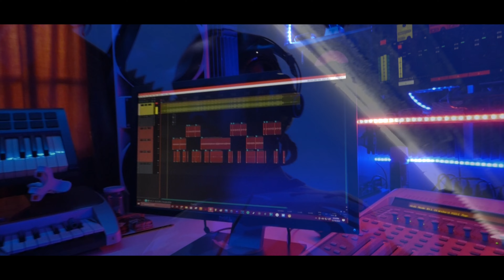Brown Don - Ungrateful (Official Music Video)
Brown Don performing 'Ungrateful' (Official Music Video) 2023

Shot & Directed by, Isaiah M. Walcott.
Recorded by, Money Circle Records .
Mixed by, Lil Vill
Video by Classified Films.